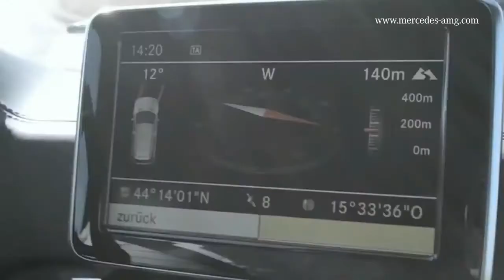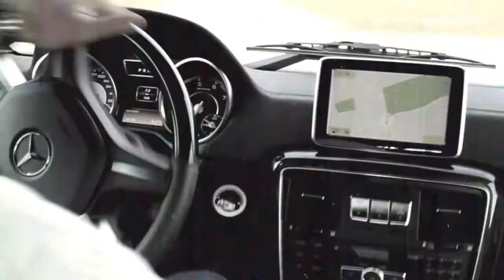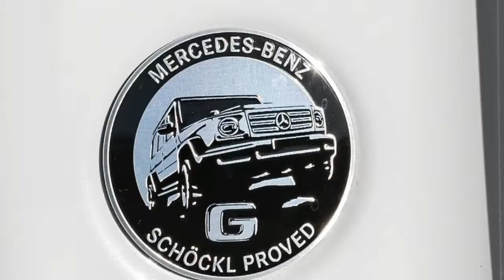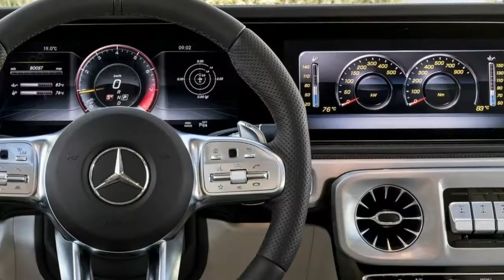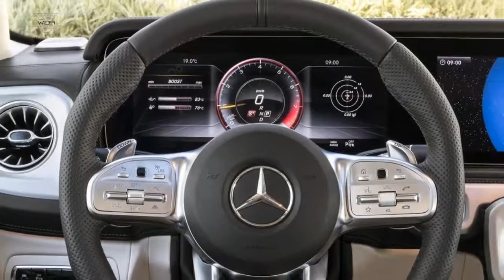[FIRST LOOK 2019] Mercedes Benz G63 AMG REVIEW [INTERIOR AND EXTERIOR]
Car Reviews & Road Tests

Value pricing and an appealing mix of features.

Mercedes-Benz G63 AMG

With the new Mercedes-AMG G63, the Mercedes-AMG G-Class has undergone the greatest change in its history - while remaining true to its well-proven virtues. The G63 underpins its unique position among performance off-road vehicles with the powerful drive system, the newly developed AMG RIDE CONTROL suspension, the AMG-specific transmission modes and the new interior with optimal widescreen cockpit. The basis for the hallmark AMG Driving Performance both on and off metalled roads is provided by the 430 kW (585 hp) 4.0-litre V8 biturbo engine, the rear-biased all-wheel drive (40:60) with three differential locks, the extremely fast-shifting 9-speed automatic transmission, the double wishbone independent front suspension and the adaptive adjustable damping. The reinterpretation of the unmistakable design creates strong highlights with the AMG-specific radiator grille, flared wheel arches, striking side pipes on the exhaust system and the up to 22-inch wheels.

"The new AMG G63 brings driving performance to the segment of unadulterated off-road vehicles in unexpected form. It was important for us to tie in with the original character on account of the cult status the G63 enjoys with our customers and fans. The vehicle has nevertheless reached a completely new dimension in terms of technology with the 4.0-litre V8 biturbo engine as well as in combination with the off-road characteristics, the agility and the vehicle dynamics achieved", explains Tobias Moers, CEO of Mercedes-AMG GmbH. "This applies to the entire G-C lass model series. Mercedes-AMG is responsible for their suspension and chassis development as well as V8 competence."

Proven to be powerful: the AMG 4.0-litre V8 biturbo engine

The AMG 4.0-litre V8 biturbo engine now also replaces the previous 5.5-litre V8 biturbo engine in the G63. It generates 430 kW (585 hp) in this model, and delivers a maximum torque of 850 Nm. This is available across a wide rev range between 2.500 and 3.500 rpm, and provides a sense of effortless superiority. It absolves a sprint from zero to 100 km/h in 4.5 seconds. This dynamic performance is maintained up to the limited maximum speed of 220 km/h, or 240 km/h with the AMG Driver's package.

The two turbochargers are not positioned on the outside of the cylinder banks, but inside the cylinder "V". Advantages: a compact engine design, spontaneous response of the turbochargers and low exhaust emissions thanks to optimal airflow to the near-engine catalysts. The eight-cylinder delivers its power with muscular torque in all engine speed ranges, combined with maximum efficiency for low fuel consumption and emission figures.